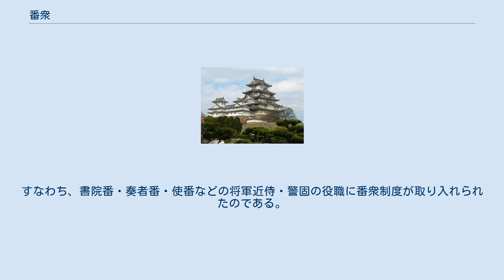番衆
番衆（ばんしゅう）とは、番を編成して宿直警固にあたる者。
狭義においては幕府に詰めて将軍及び御所の警固にあたる者を指す。
 幕府の番衆の元は鎌倉幕府の源頼朝時代に弓矢に優れた側近の御家人を日夜身辺に置いたことに由来するとされる。
源実朝の暗殺後、小侍所が設置され、6番制によって1日1番の小番が編成された。
小番の中にも近習番・廂番・申次番などが設けられ、有力御家人の子弟が任ぜられた。
彼らは将軍近習層を形成して、時には執権勢力と対抗関係となり、政治的紛争の原因となった。
 室町幕府も同様の制度を整備し、後に5番制の奉公衆へと発展する。
彼らは将軍の警固のみならず、御料所の経営委任や自己の所領に対する段銭の京済（中間搾取の恐れのある守護などの中間者の関与を経ずに幕府へ直接納付を行う）や守護不入などの特権を得て将軍直属の軍事力の中核となった。
更に番衆の概念が武士の身分・家格づけにも応用され、相伴衆や御供衆、申次衆、内談衆などの呼称が生じた。
 江戸幕府においても室町幕府の制度は武家故実として尊重され、その一部は旗本・御家人制度にも導入された。
すなわち、書院番・奏者番・使番などの将軍近侍・警固の役職に番衆制度が取り入れられたのである。